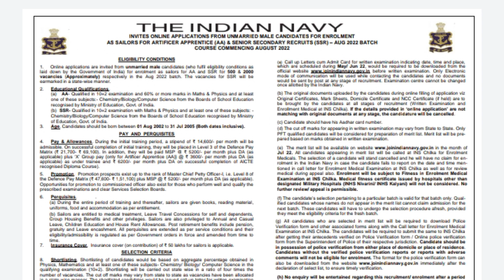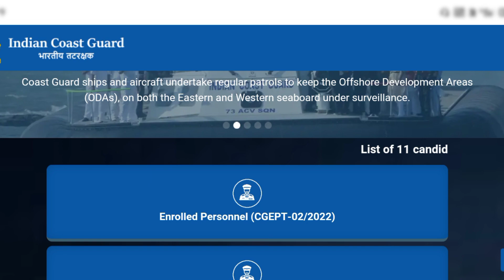Navy ssr aa new vacancy 2022 || Navy vacancy latest update|| Navy AA/SSR exam online or offline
Indian Coast guard FIREMAN Navik( DB) se ज्यादा पोस्ट  👈👈👈👈

 1 -  Navy Sports quota offline Form kaise bhare step by step ₹10 ka stamp kaise lagaye complete--

Navy court case live update kaise dekhe mobile se delhi High court se ---